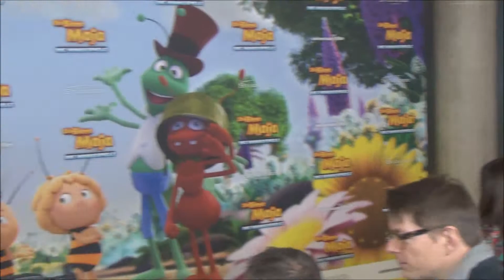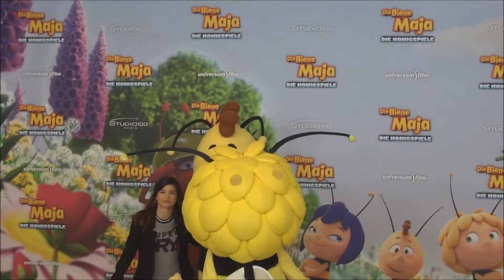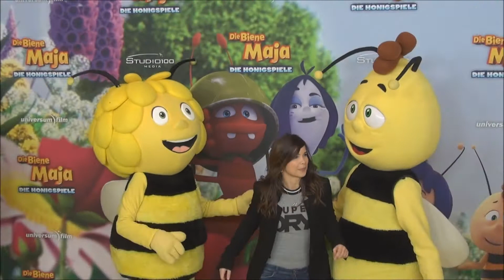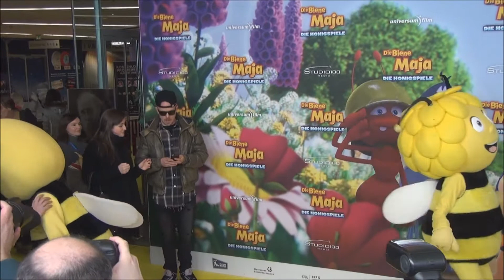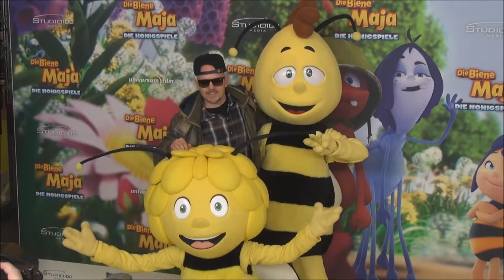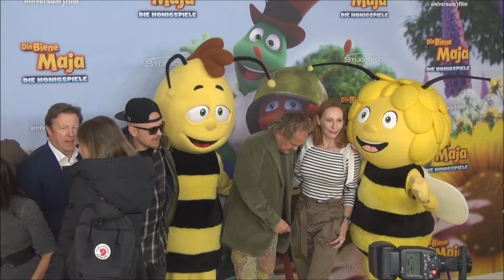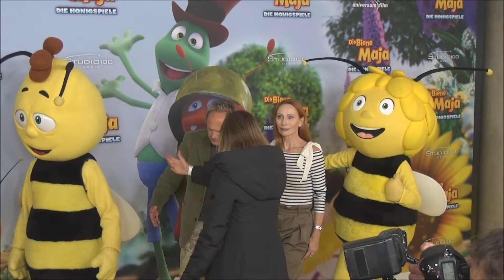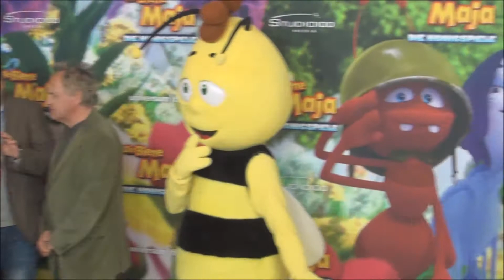DIE BIENE MAJA – DIE HONIGSPIELE Premiere in München am 25 02 2018 Teil II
Premiere von DIE
BIENE MAJA – DIE HONIGSPIELE in
Anwesenheit der Sprecher Jan Delay, Andrea
Sawatzki, Uwe Ochsenknecht und Theresa
Zertani sowie der beiden Produzenten
Thorsten Wegener und Ulli Stoef.
München am 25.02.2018 Teil II